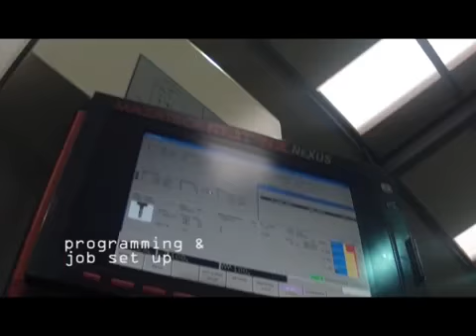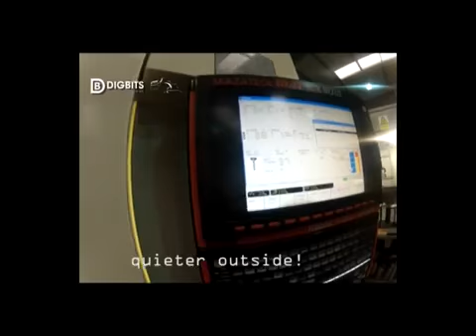CNC Tipping Links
A quick video showing how we create accurate, round, parallel bores into our range of replacement tipping links, using our Mazak 510-II Vertical Machining Centre.